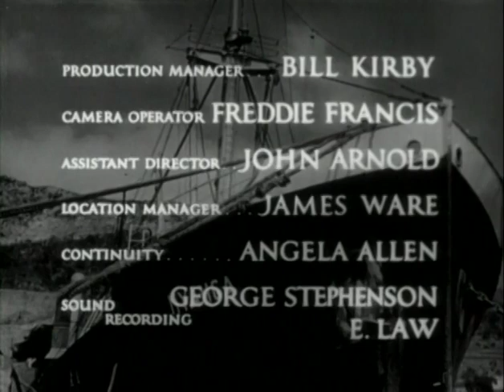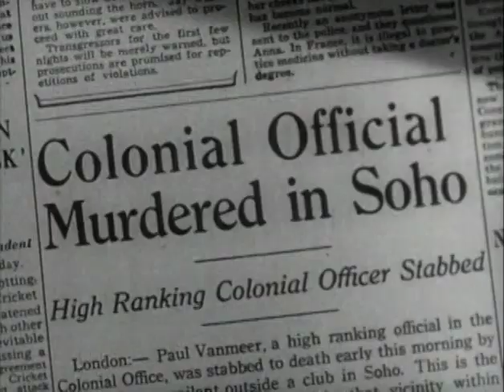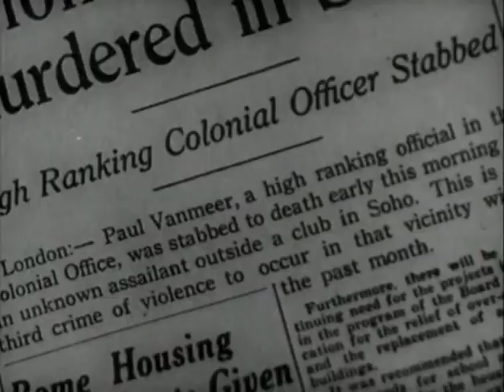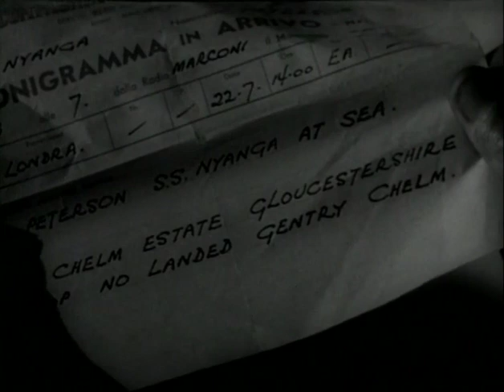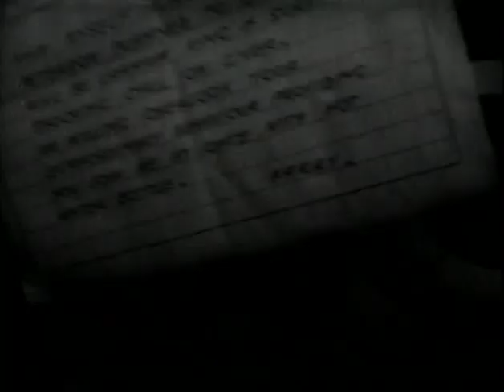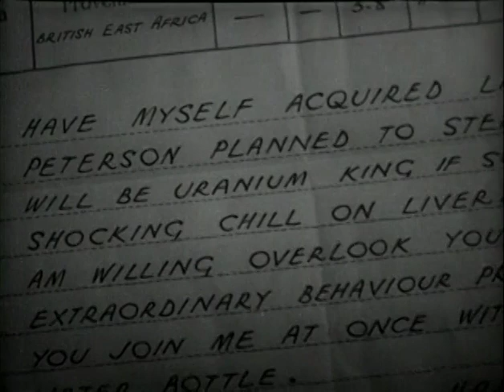Beat the Devil 1953 Humphrey Bogart, Jennifer Jones, Gina Lollobrigida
On their way to Africa are a group of rogues who hope to get rich there, and a seemingly innocent British couple. They meet and things happen...